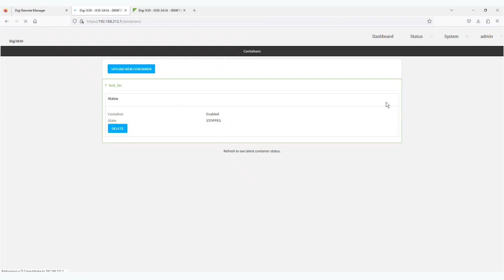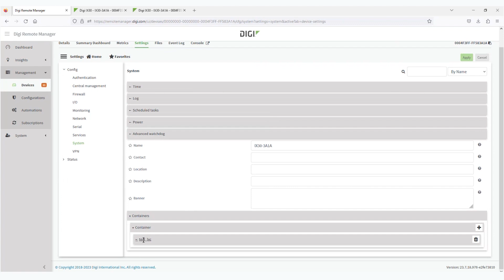Digi Remote Manager 101: Managing Containers in Digi RM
With Digi Remote Manager®, you can create custom applications quickly and easily via our Digi Containers value-added service. In this video, we walk through how to upload, configure, and launch containers in Digi Remote Manager.